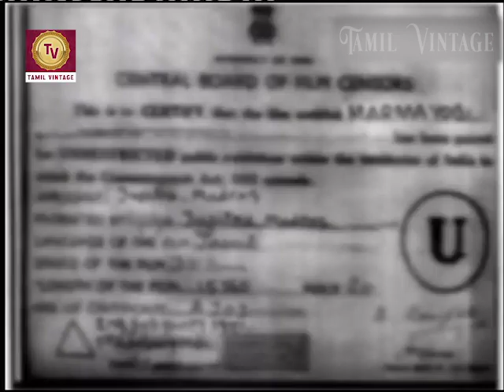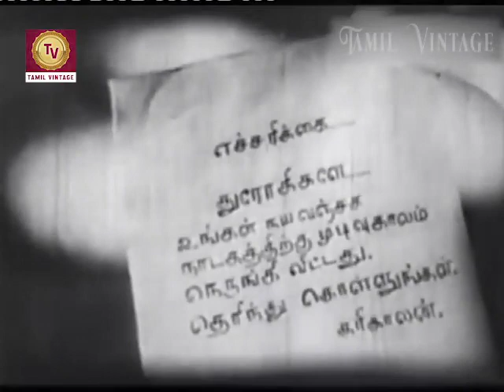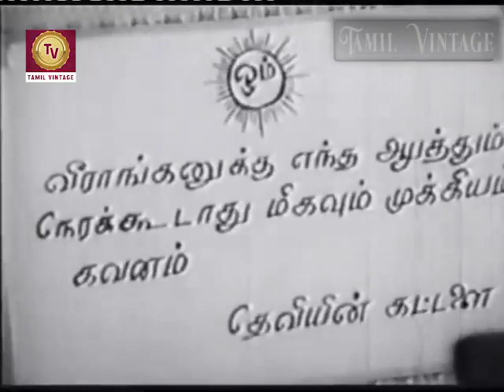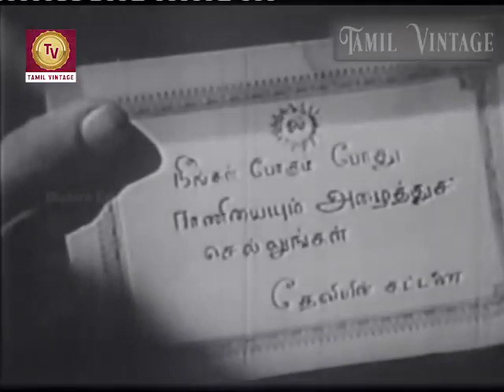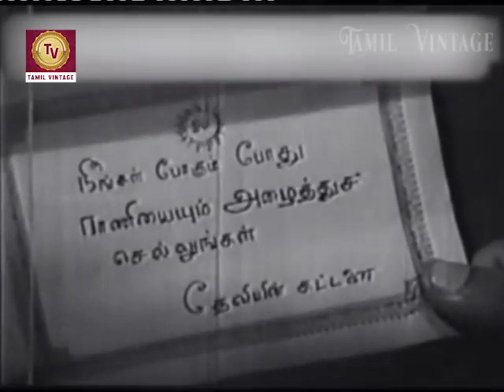Marmayogi - 1951 l Super Hit Classic Tamil Full Movie l M. G. Ramachandar , S. V. Sahasranamam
Watch
Directed :- K. Ramnoth
Screenplay :- A. S. A. Sami
Produced :-  M. Somasundaram
Cinematography :- M. Masthan , W. R. Subba Rao
Edited :- M. A. Thirumugam
Actor :- M. G. Ramachandar , S. V. Sahasranamam , Serukalathur Sama , N. Seetharaman , S. A. Natarajan , M. N. Nambiar , L. R. Mudaliar , Anjali Devi , Madhuri Devi , M. Pandari Bai , M. S. S. Bhagyam .

Synopsis :- Urvasi, is the young mistress of a king. With the help of her own lover, she pushes the king off a boat and usurps his powers. Urvasi appoints herself as the new queen regnant, and the kingdom experiences a reign of terror. The palace where the two princes of the kingdom live is burnt. The queen assumes all powers and kills all potential opponents, including her lover. A sage comes to the kingdom with his son and a girl, and joins the queen as her adviser. Years roll by. The sage's son Veerangan is appointed Army Commander. At the same time, in the countryside, Karikalan functions as de facto leader of the people, helps them in various ways and fights the queen's misrule. When he becomes a big threat to the queen, she orders his capture. Veerangan sends Kala, the girl raised by the sage as a spy, to Karikalan, but she falls in love with him.

Karikalan gets periodic instructions from the Goddess on what needs to be done and he follows the same. The queen gets scared by a ghost which appears regularly and warns her of the impending punishment she deserves for her misdeeds. Kala and Karikalan's followers are captured by the army. Karikalan personally leads their rescue mission. In prison, he gets instructions from the goddess to capture the queen also. He rescues his people, captures the queen and brings her to his hideout. When the ghost appears there, she confesses her crime of killing the king. When she is about to be executed, Veerangan's army enters and captures everyone. Veerangan also finds out that the sage (also called Marmayogi) is his father, and he has been giving information to Karikalan secretly. Hence he also gets arrested for being a traitor.